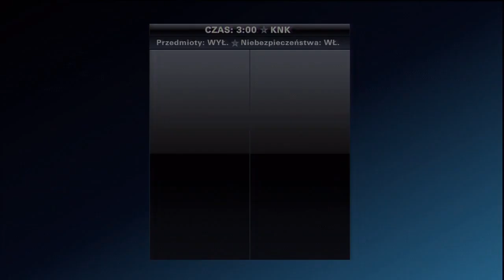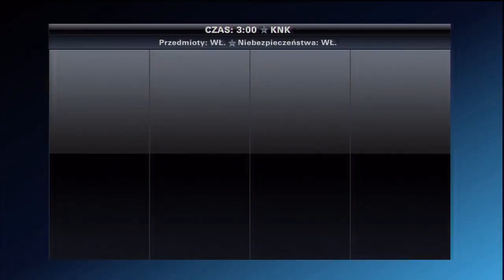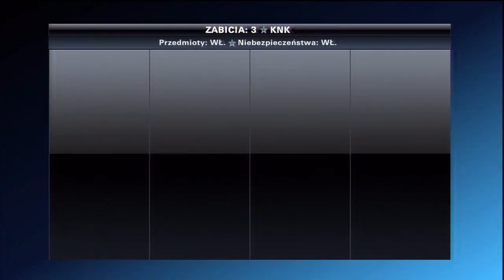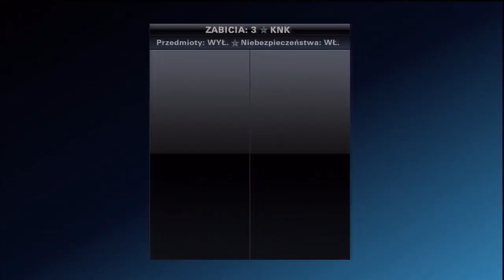Walkthrough PlayStation All-Stars Battle Royale PL Kratos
Poziom Trudności: Legendarny (Normalny)